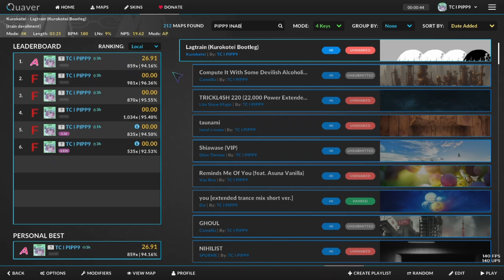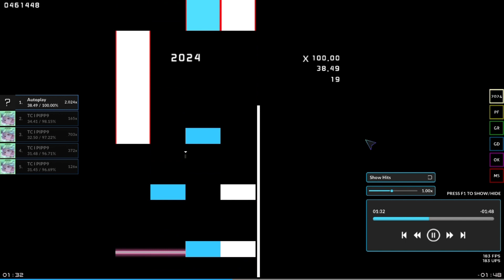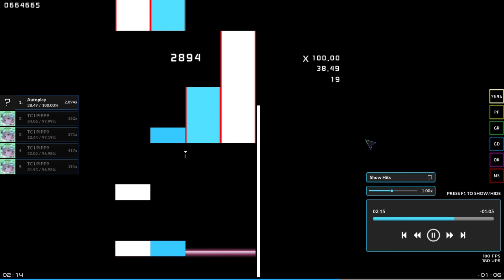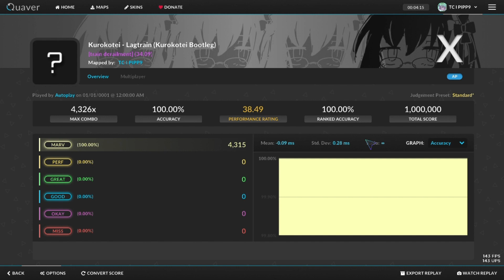Quaver | Kurokotei - Lagtrain (Kurokotei Bootleg) [train derailment] [Lv 34.09] By me Autoplay